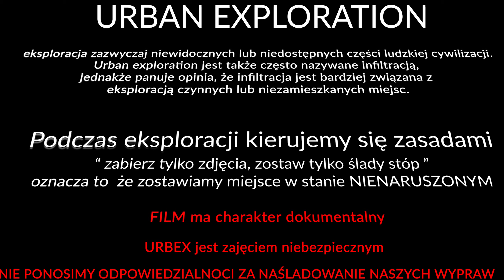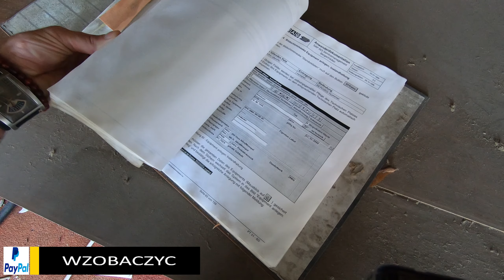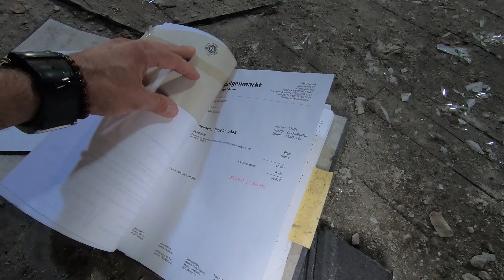Opuszczona szkoła w Niemczech / Benedict School Deutschland/ warto zobaczyć #15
Jesteśmy grupką osób zajmujących się URBEXEM.
Zwiedzamy i filmujemy opuszczonemiejsca te dostępne i te zabronione :-)

Nowe odcinki
W każdą niedzielę o godzinie 18:00

Lubisz to co robimy ?
Daj łapke i suba:-) Nie zapomnij też kliknąć w dzwoneczek

💖 💖 💖  Możesz również nas wspomóc w celu dalszego tworzenia tego projektu 💖 💖

Chcesz 50 zł zniżki na noclegi w dowolnym kraju ??